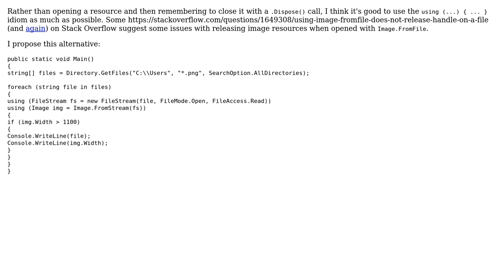Do my Image Widths Exceed Limit?